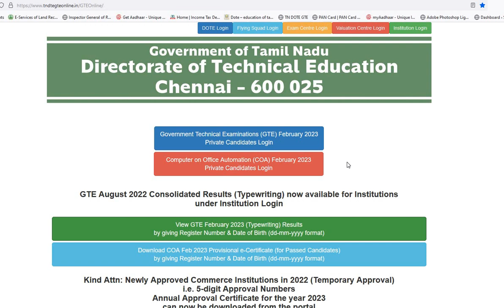Typewriting Exam Result Release 2023 🎉 Shorthand Exam Result 2023 typewriting result release 202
TNDTETypewriting Results2023, Check Online @tndtegteonline.in

    this one  all frinds shar
✅ Office link

"typewriting exam"
"typewritingresult date 2032 tamil nadu"